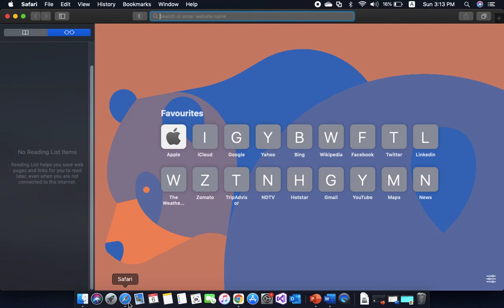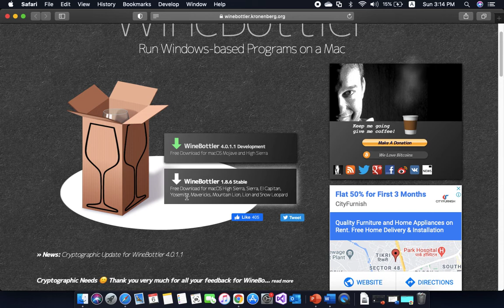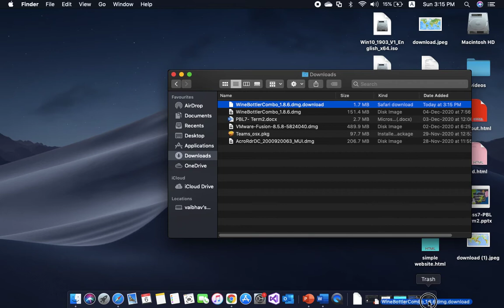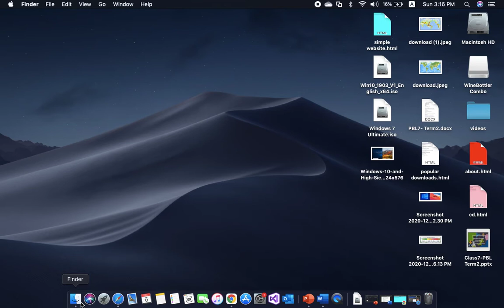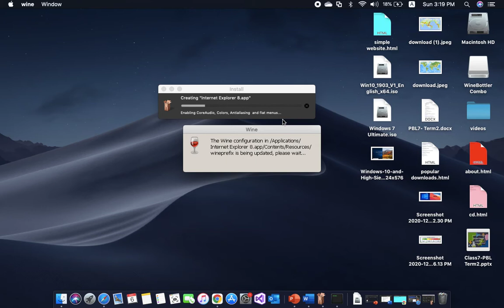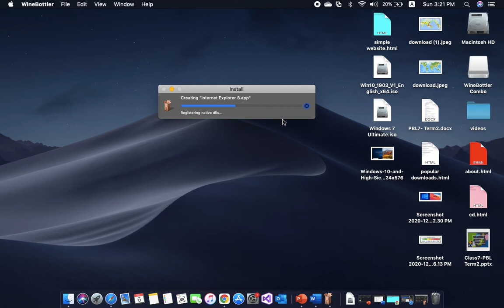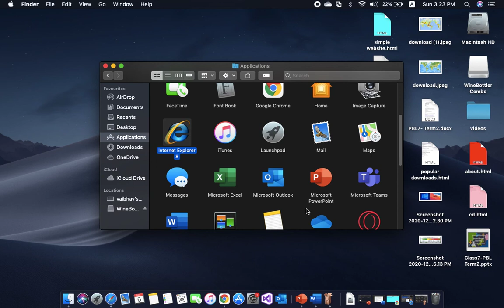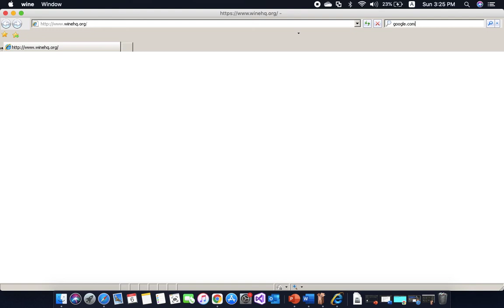Install winebottler in MacOS/MacOSX